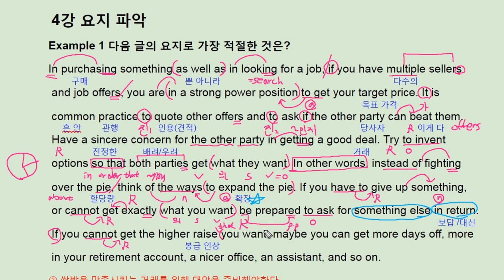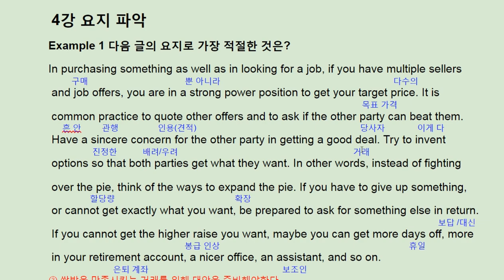수능 길잡이 영어독해 유형편 4강 Example 1 - 번개콩 second option in deal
고등부: 창원 신월고, 토월고, 사파고,  대암고, 남고, 경상고, 경일고, 중앙여고,
 중등부: 대방중, 사파중, 남산중, 토월중, 상남중
초등부: 남양초, 남산초